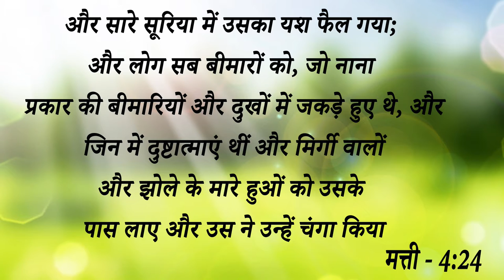Big Testimony|| इन बहनों ने Same Problem से पाया छुटकारा आइए देखें .....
Big Testimony|| इन बहनों ने Same Problem से पाया छुटकारा आइए देखें कौन सी बीमारी है